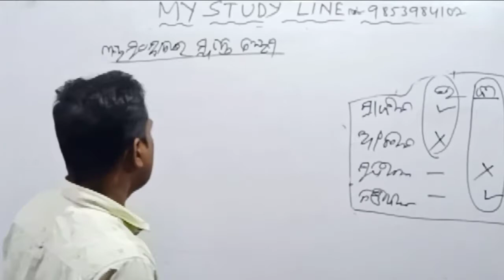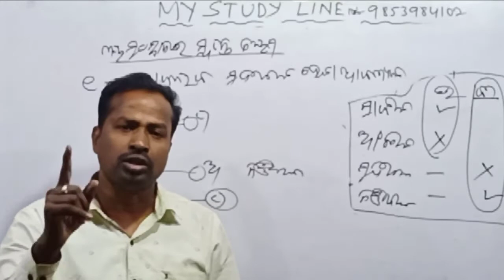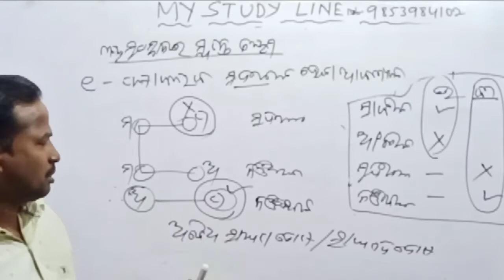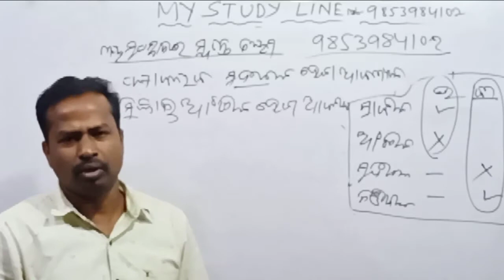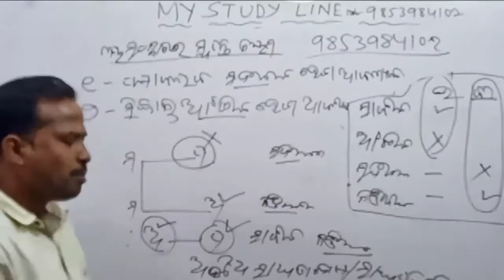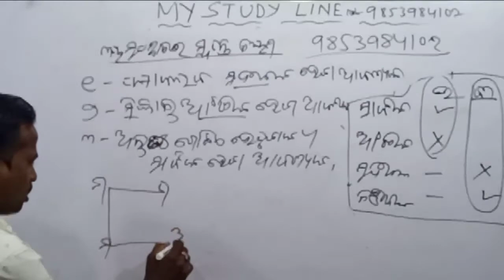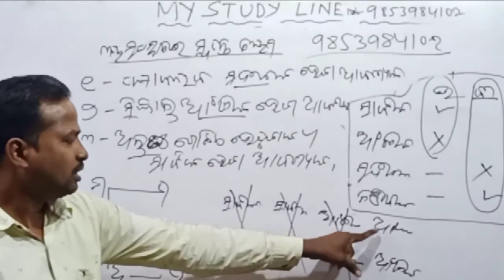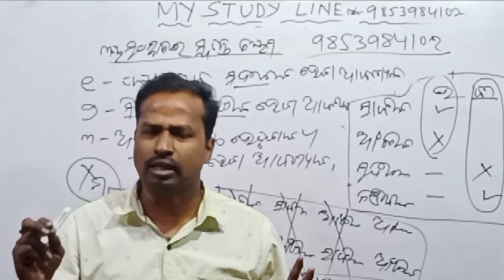ତୃତୀୟ ସଂସ୍ଥାନର ସ୍ୱତନ୍ତ୍ର ନିୟମାବଳୀ // special syllogistic rules in 3rd figure // class 12th logic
I am maheswar Choudhury as a teacher of logic subject। I will teach you logic subject with Odia medium। Any doubts you can ask me on comment। Here you can get full concept of logic subject with Odia medium।